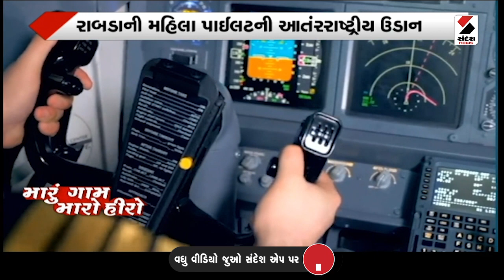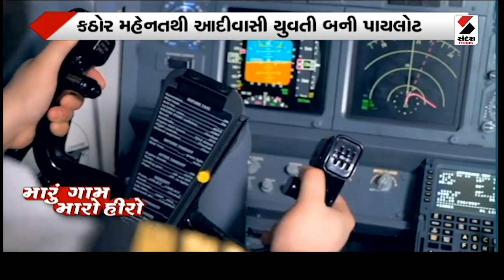મારું ગામ મારો હીરો | 02-04-2023 | Gujarati News | Latest News Gujarat 2023 | Sandesh News